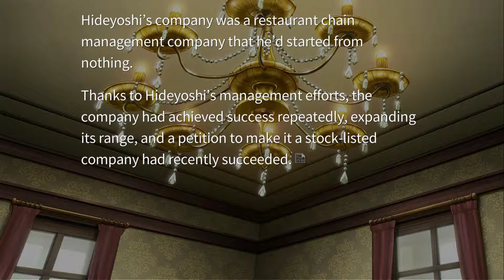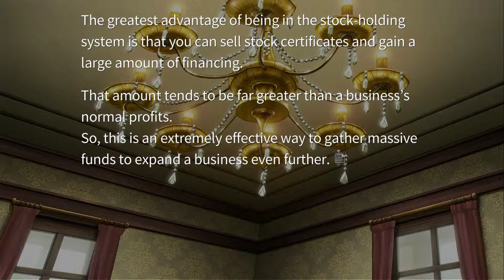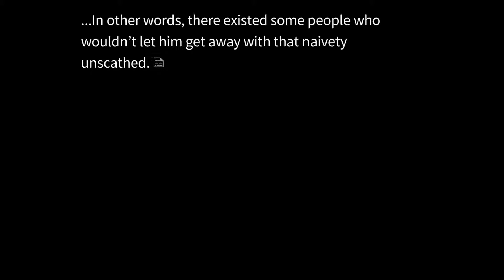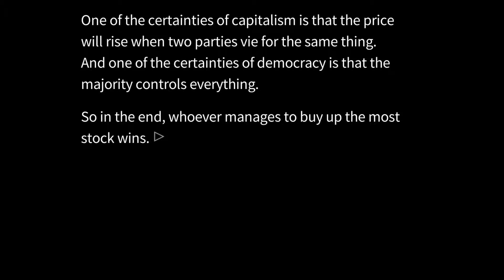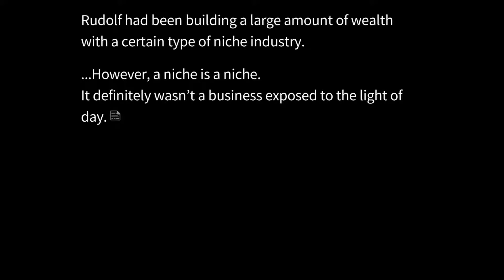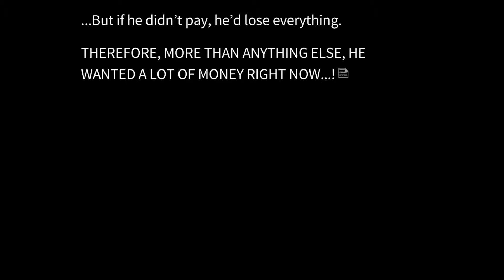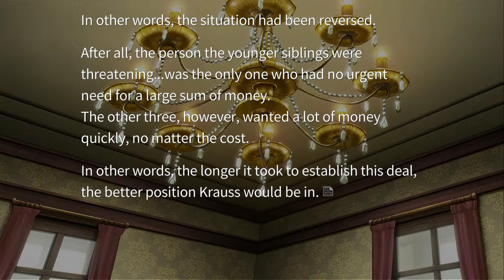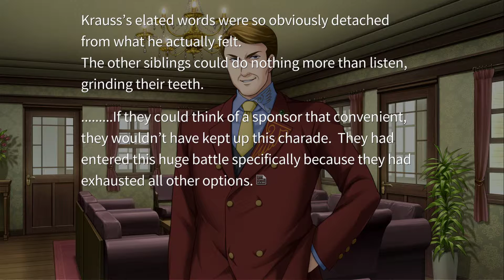[VOICED] Umineko no Naku Koro ni - EP1 #15 - The Four Friendly Siblings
*Tell me if you want me to change anything!*

"If we four friendly siblings work together, there is surely no puzzle we can't solve."
Heh. Good one.

Part 15